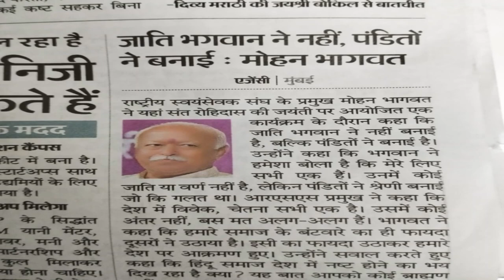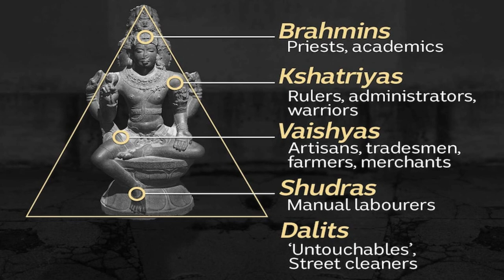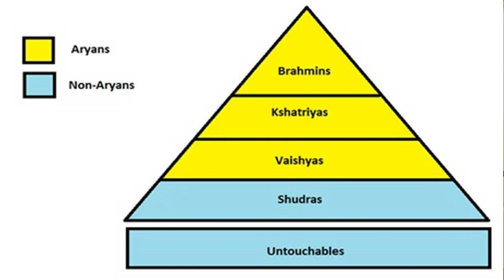Different theories of caste system in India | Ias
How did the caste system originate in India? | जाति प्रथा का भारत में उद्भव कैसे हुआ ?
What is caste?
According Herbert Risley caste is collection of families, bearing a common name,claiming a common descent from a mythical ancestors, human and divine, professing to follow the same heredity calling and forming a single homogeneous community
According to Dr. Ketkar, a caste is a group having two special features - 1. Membership is confined to those who are born as members of the caste.2. Members are forbidden by the social laws to marry outside the group.

Tradition theory of origin of caste
According to this theory the four varnas originated from the four different parts of the Prajapati Brahma
According to the Purushukta of Rigveda, Brahmins emerged from the mouth of the supreme being, Kshatriyas from the arms, Vaishyas from the thighs and Shudras from the feet
Satpath Brahmin, Tattiriya Brahmin, Law giver Manu and Bhagwat Gita support this theory.
Lord Krishna himself said that he only created four varnas on the basis of Gun and Karma
This theory has been criticised because it is unscientific and unbiological
Secondly this theory considers four Varnas as four castes but the real unit of caste system is not the varna but Jati which is a very small endogamous groups

Occupational theory
According to this theory if a particular group follows a hereditary occupation it evolves into a caste in course of time
According to Nesfield the difference of occupation was responsible for difference of caste
Function and function alone is responsible for the origin of caste system
Those who followed pure occupations were regarded as superior while those who were engaged in low grade occupation were considered inferior
This theory has been criticised by several scholars. According Hutton, occupation is not a cause but only a factor in the evolution of caste
Secondly this theory does not take into account the racial and religious factors which played their role in the formation of caste system
D N Majumdar, criticised this theory by saying that the status of caste depends not on the superiority or the inferiority of the occupation but upon the degree of purity of blood and extent of isolation maintained by the group

Racial theory
According to this theory different castes came into being because of racial differences
Herbert Risley, Dr. D N Majumdar and G S Ghurye are the main protagonists of this theory
These scholars are of the opinion that Aryans defeated the natives of  North India.
Aryans were fair complexion, tall and with prominent nose
The original inhabitants were branded as Dasyus and Servants
Aryans never allowed non Aryans in the religious activities

Political theory
According to this theory, caste system is clever device invented by the Brahmins in order to place themselves in the higher order of social hierarchy
According to dr. G S Ghurye, caste is a Brahminical child of Indo Aryan culture cradled in the land of Ganges and thence transferred to other parts of India
The Brahminical literature of post vedic period now mention Dvija (twice born) for upper three varnas like brahmin, kshatriya and vaishya while the shudras were called ekajati (once born)
As the priestly influence grew in India complicated rules of rituals and conduct were built up and incorporated into the religious books
Brahmins closed their ranks and tried to maintain their superiority than other classes
Thus , the idea of separation among different varnas stiffened

Guild Theory
According to Denzil Ibbetson, castes are the modified forms of the guilds
According to him, the caste system is the product of interaction of three forces. a.Tribe b. Guilds c. Religion
The tribes adopted a certain fixed profession and assumed the form of guilds
The priest gave this guilds the religious sanctity by inventing separate gotra and descent from common ancestors and with the passage of time this guilds became the hereditary and endogamous groups and so this guilds were converted into castes

Evolutionary Theory
According to this theory caste system originated on account on the long process of social evolution
A number of factors played in the evolution of caste system
These are - a. Hereditary occupation.
b. Idea of purity and impurity
c.Desire of the brahmins to keep themselves pure.
d. lack of the rigid unitary control of state.
e. beliefs in reincarnation and the doctrine of karma.
f. ideas of exclusive family and ancestor worship.
g. Clash of antagonistic cultures of patriarchal and matriarchal systems.
h. clash of races
i. colour prejudices and conquest.
j. geographical isolation of the India peninsular .
k. foreign invasions.
l. static nature of village society.
m. the unwillingness of the rulers to enforce a uniform law and customs